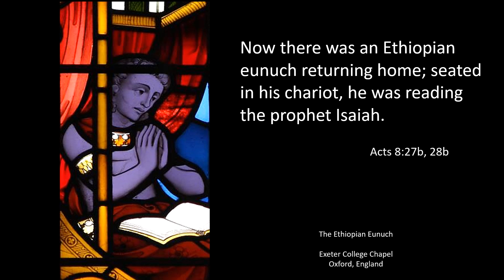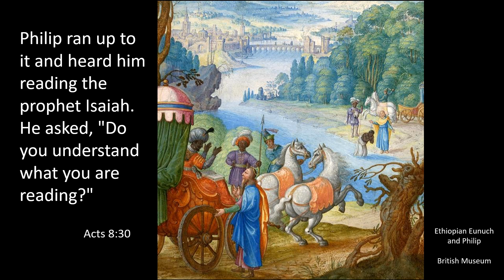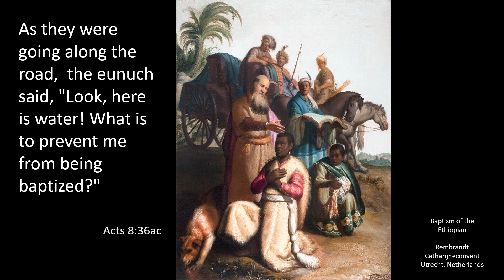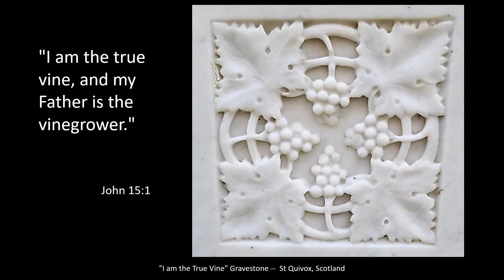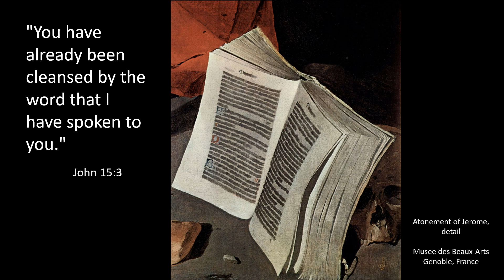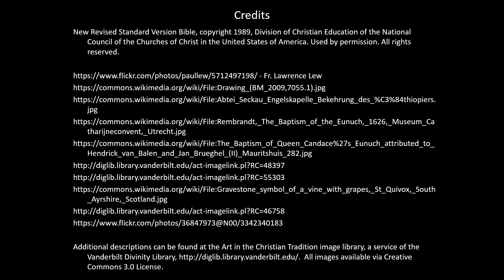Fifth Sunday of Easter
Fifth Sunday of Easter  Come spend a few minutes with our Sunday morning Bible texts paired with some familiar images